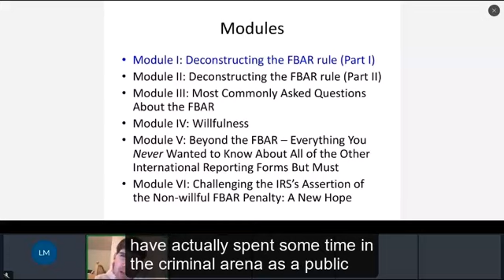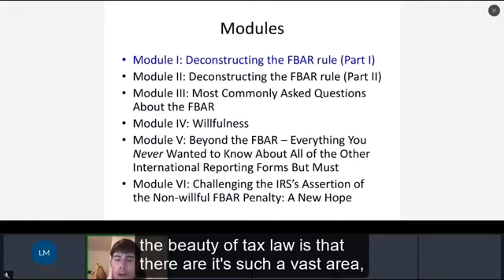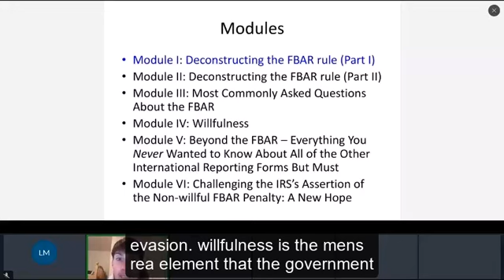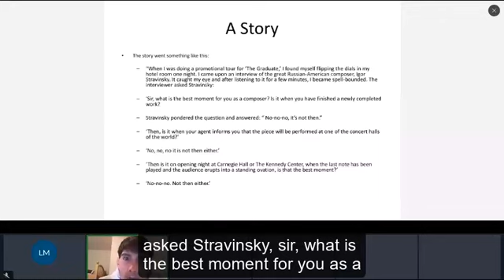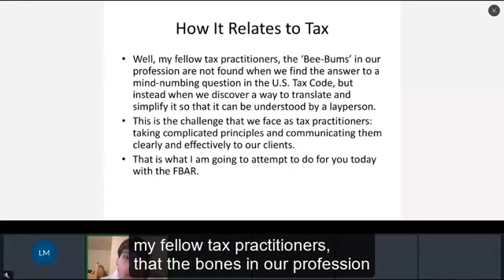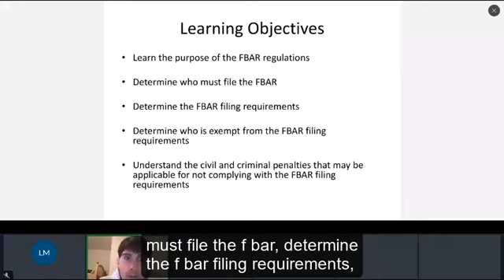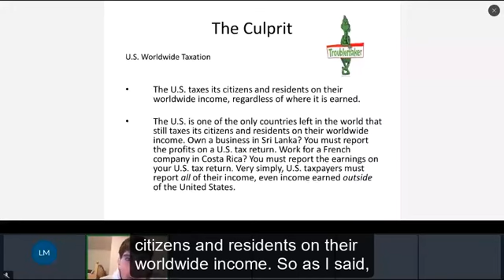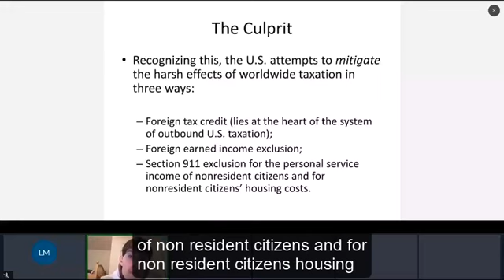Demystifying The FBAR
Check out the full course on our and get CPE credits.

Join Mike, a tax and criminal defense attorney, in this in-depth exploration of the Foreign Bank Account Report (FBAR).

Mike leverages his extensive experience in tax law and criminal defense to demystify the complexities of FBAR, addressing its significance, compliance requirements, and the intricacies of both civil and criminal penalties associated with it.

Perfect for tax professionals and individuals alike, this presentation offers valuable insights into U.S. taxation of worldwide income and strategies to avoid pitfalls.

⌚ Timestamps ⌚
0:00 - Introduction and Mike's Background
2:15 - Overview of FBAR
4:30 - Deconstructing the FBAR Rule
7:00 - Common Questions About FBAR
9:45 - Willfulness in Tax Evasion and FBAR

🔑 Key Points 🔑
✅ Mike is an experienced tax attorney and criminal defense lawyer, with a deep understanding of the U.S. tax code, especially in relation to white collar crimes.
✅ The FBAR (Foreign Bank Account Report) is critical for compliance with U.S. tax laws, particularly for those with international financial interests.
✅ Topics covered include the basics of FBAR, willfulness in criminal tax offenses, other international reporting requirements, and the distinction between non-willful and willful FBAR penalties.
✅ The presentation includes an exploration of U.S. worldwide taxation and its implications for U.S. citizens and residents with foreign income or assets.
✅ Mike emphasizes the importance of simplifying complex tax principles for better client understanding and compliance.

There may also be product or offer links to our products or offers on Cpethink.com or our other websites. This is at no extra cost to you and often includes exclusive discounts where applicable. Thank you for the support!